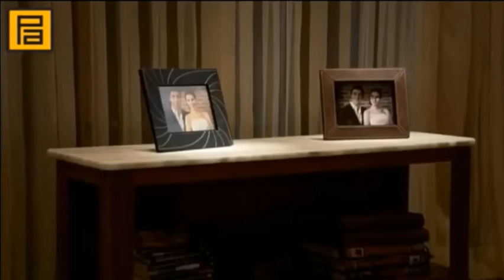Ebru Duru, Polat’a Yalan söylüyor!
Oyuncular : Necati Şaşmaz, Cahit Kayaoğlu, Erhan Ufak